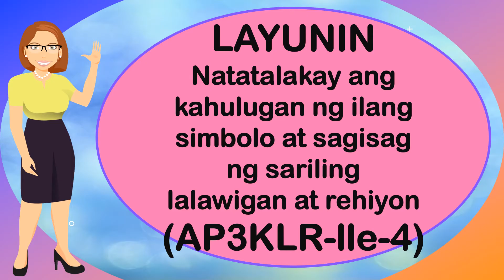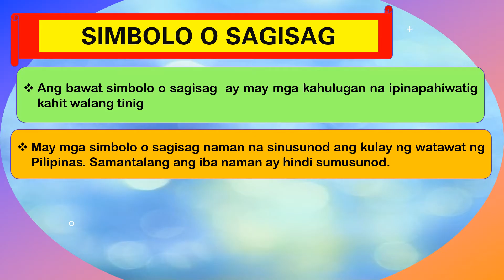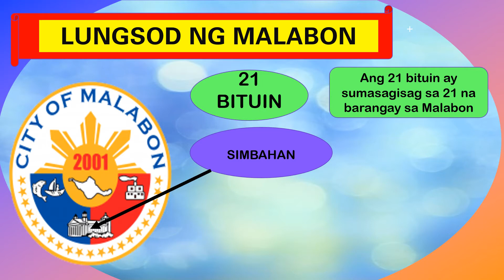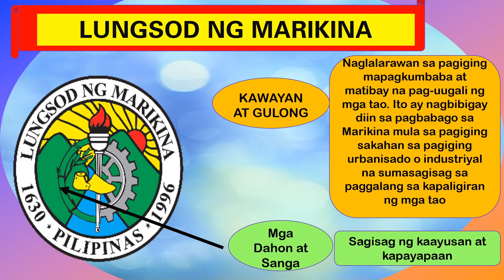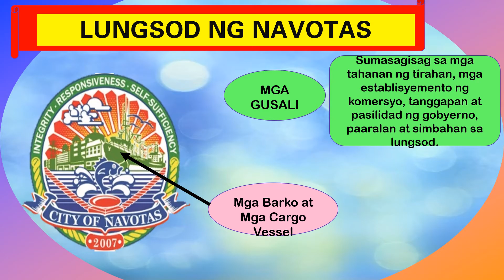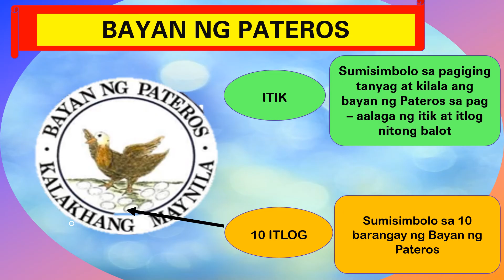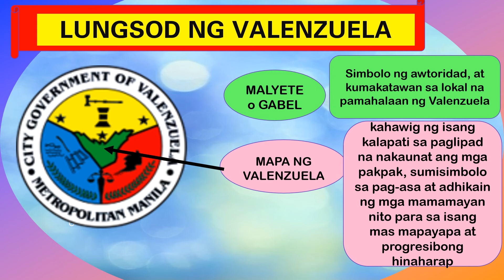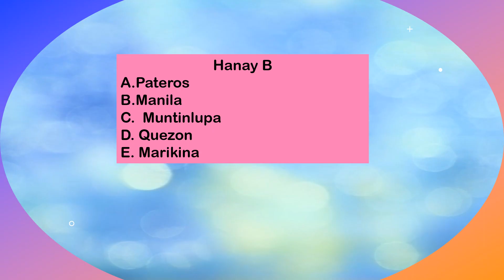Araling Panlipunan 3 Yunit II Aralin 4 Mga Kahulugan ng mga Simbolo at Sagisag ng mga Lungsod o Bay